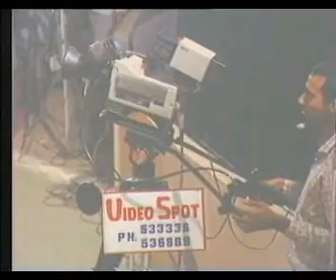Ahmed Deedat - Muhummed the Natural Successor to Christ - FULL LECTURE